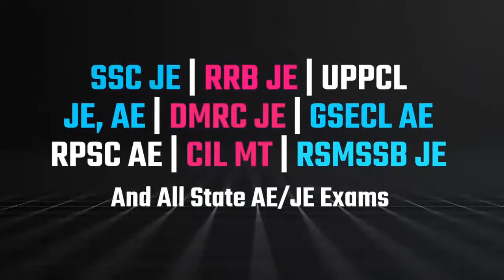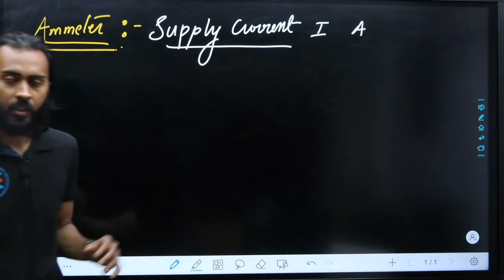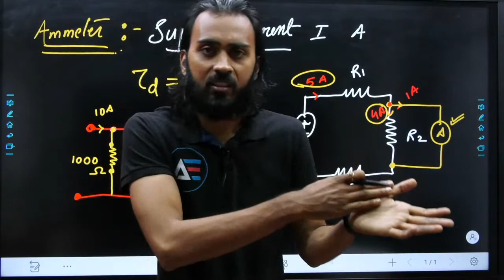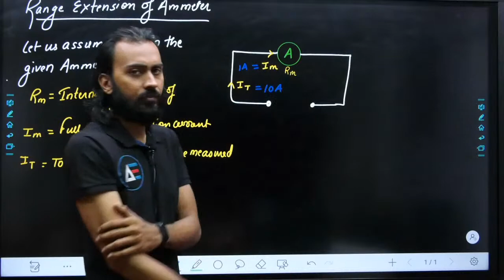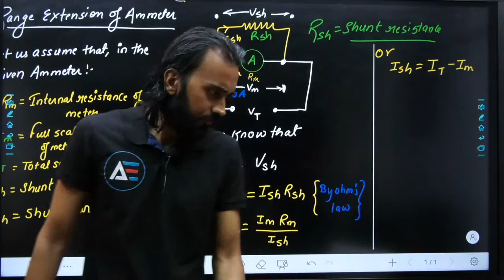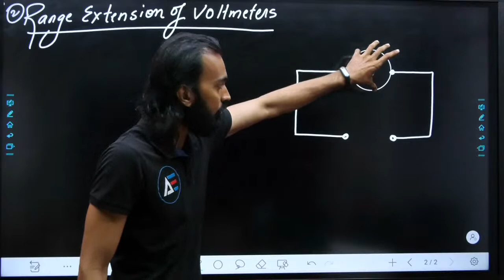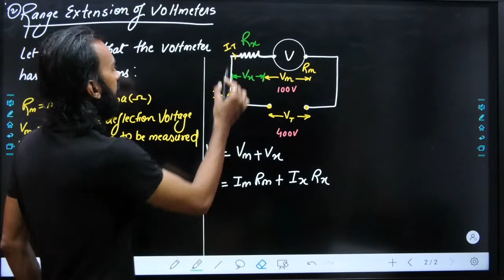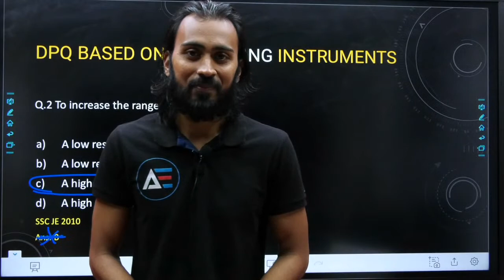#17 | Basics Of Electrical Measuring Instruments Part -4 | Crash Course By Ranjan Sir | EE | AE/JE